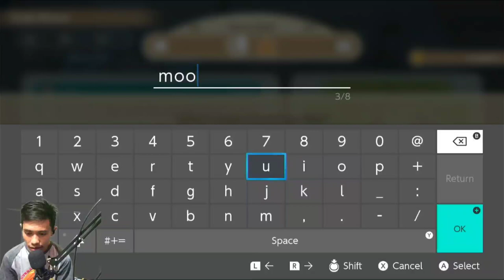SAATNYA BELANJA TERNAK STORY OF SEASON FRIENDS OF MINERAL TOWN FOMT BAHASA INDONESIA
Halo sobat gaming , mari kita lanjutkan kembali game story of season kita ya  .. . .  saya akan share pengalaman pribadi saya  . . .